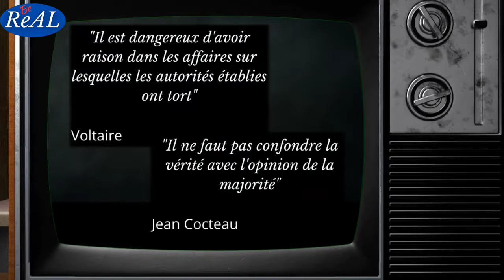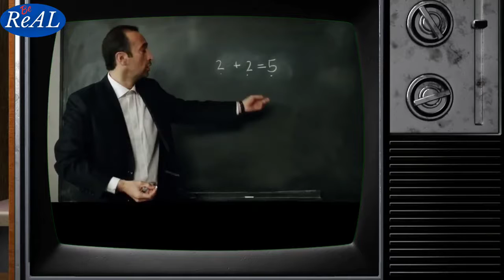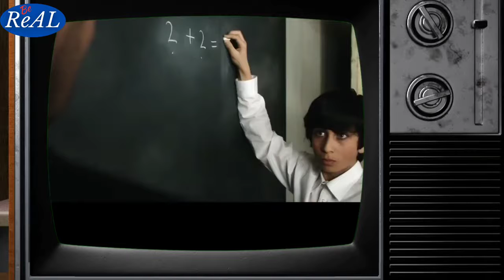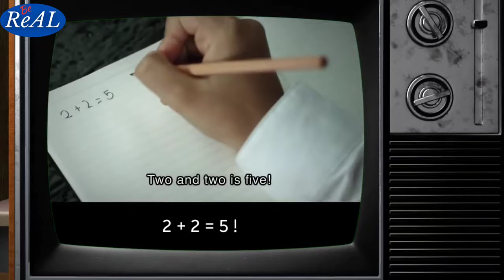2 + 2 = 5